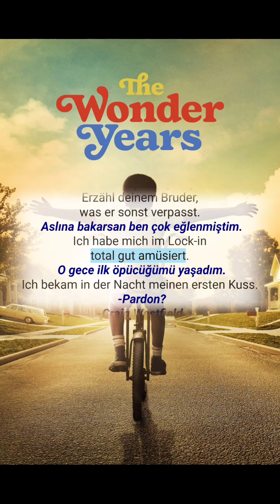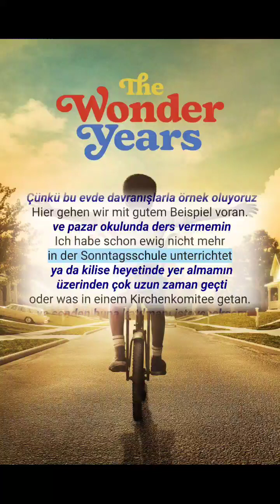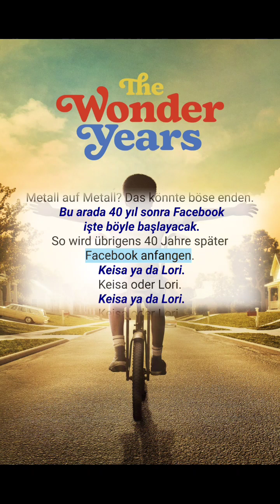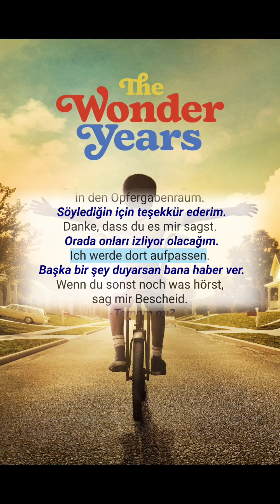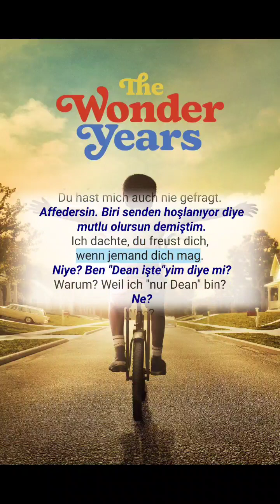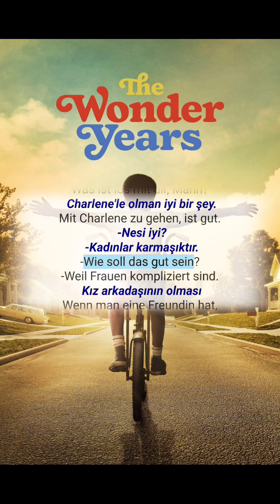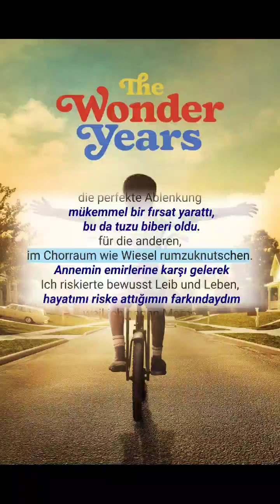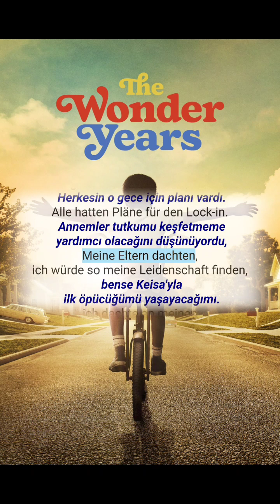Almanca Ögreniyorum 🇩🇪 Improve German Listening For Turkish Speakers Through Movies 5